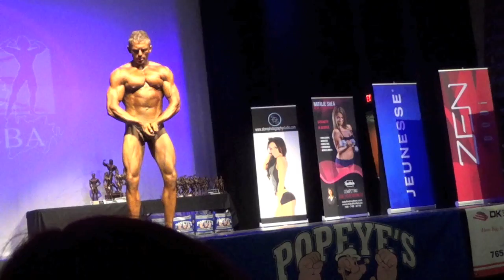Misel 2014 nlabba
Misel 2014 NLABBA Middle weight Division.